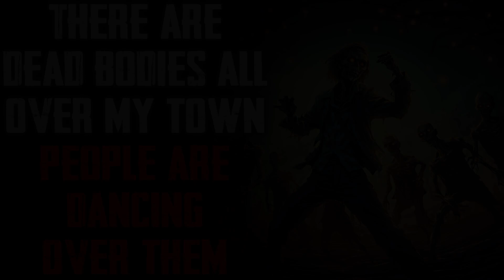"There Are Dead Bodies All Over My Town People Are Dancing Over Them" CreepyPasta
Why wont they stop...

R/NOSLEEP STORY-
Story Author: u/Tie_Pod